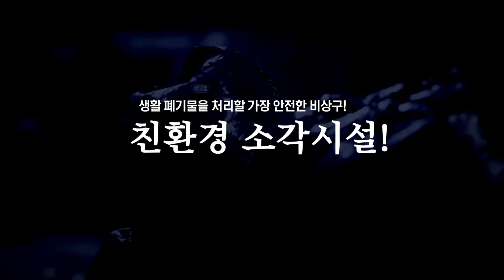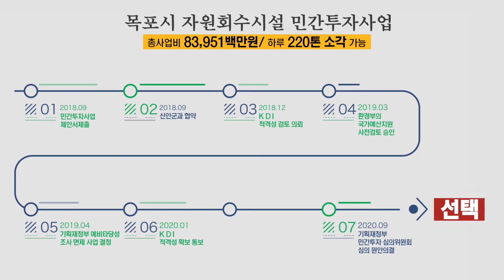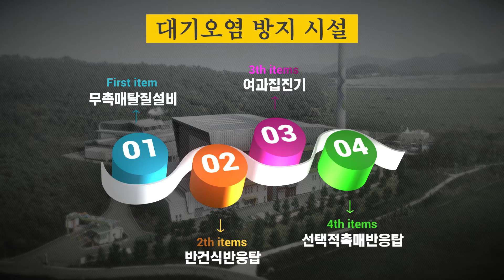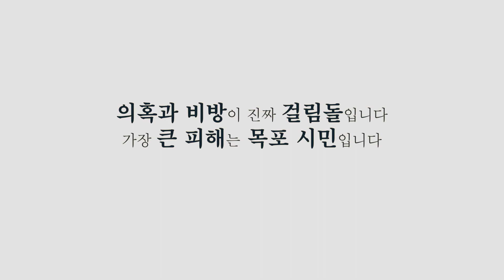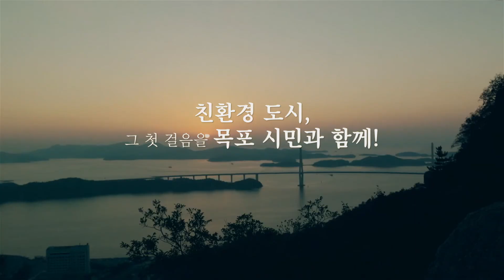1편 : 목포시 자원회수(소각)시설 동영상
목포시 자원회수(소각)시설 건립 관련
랜선 주민설명회 1편(목포시 자원회수시설 홍보영상) 영상 다시보기

1편 : 목포시 자원회수(소각)시설 동영상
2편 : 주요쟁점사항 질의응답 - 김충 환경수도사업단장
3편 : 소각기술 - 박현서 박사
4편 : 소각기술 질의응답 – 박현서 박사
5편 : 환경오염 방지기술 - 김석준 박사
6편 : 환경오염 방지기술 질의응답 – 김석준 박사
7편 : 민간투자사업 설명 - 이화영 회계사
8편 : 민간투자사업 질의응답 - 이화영 회계사